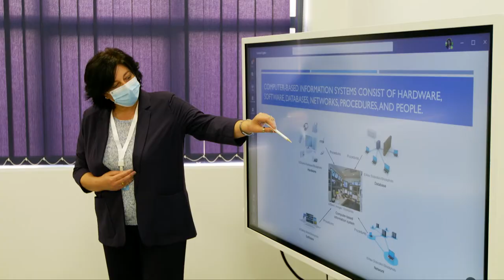KIU Kutaisi international university / ქუთაისის საერთაშორისო უნივერსიტეტი.